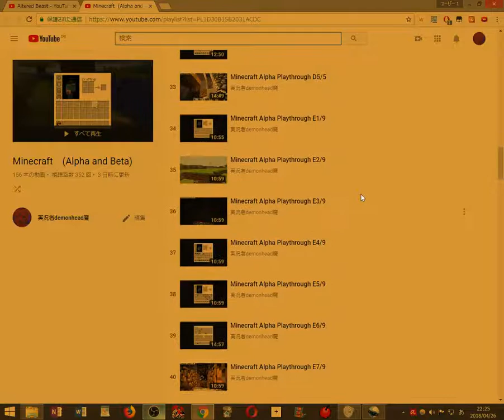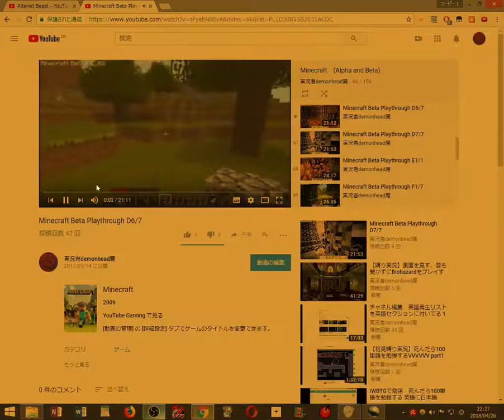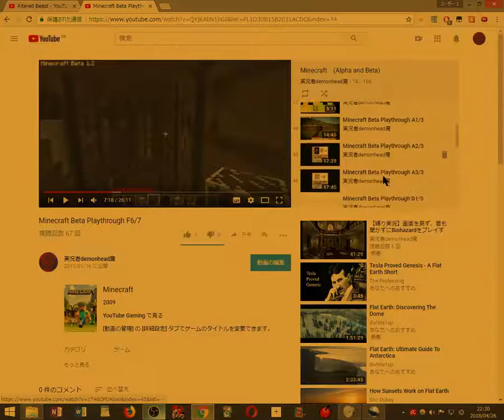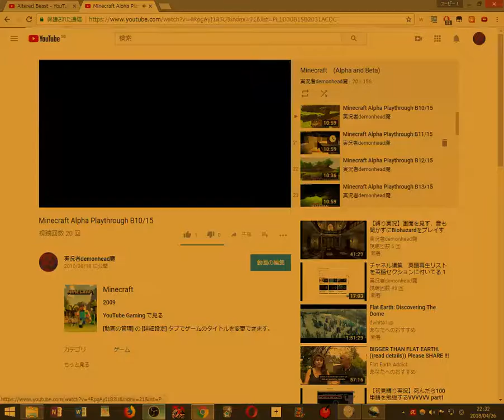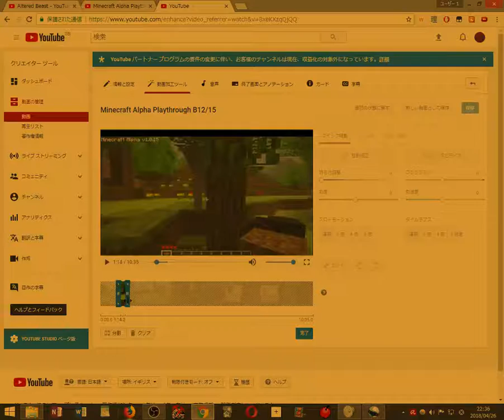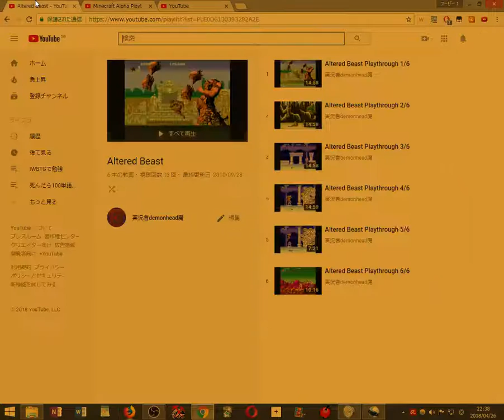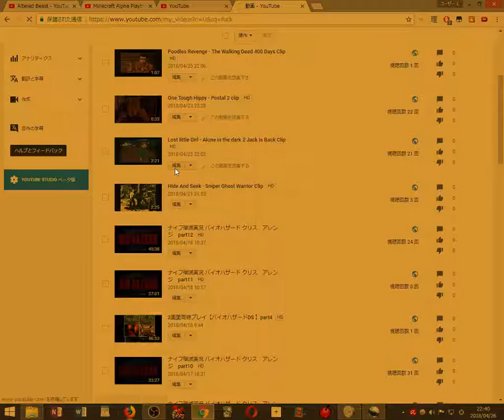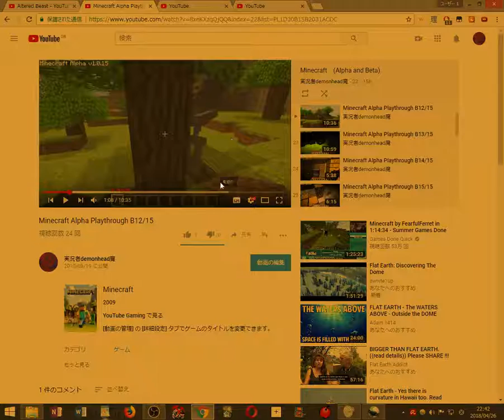チャネル編集 雑 3